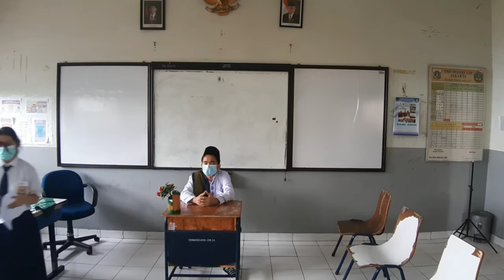DRAMA PERANG DIPONEGORO - KELOMPOK 3 - 8A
Hello friends

Video kali ini, kami akan menampilkan video sosiodrama perang Diponegoro

Pemeran
Pangeran Diponegoro : Muhammad Jundi Wirapradana
Jendral Smissaert : Muhammad Rozan Zevano
Mayor Kevin : M Kevin Al Farizi
Letnan Naufal : Naufal Ibrahimovic
Pejuang : Nafa Azzahra
Narator : Natasya Selomita
Pejuang 1 : Muhammad Rifki
Pejuang 2 : Mikail Vito Tomaselli
Pejuang 3 : Muhammad Wildan Ardhani
Pejuang 4 : Muhammad Fadhil Ghatfhan

Dialog Maker : Muhammad Rozan Zevano
Editor : M Kevin Al Farizi
Kameramen : Kevin, Rozan, Jundi, & Nafa